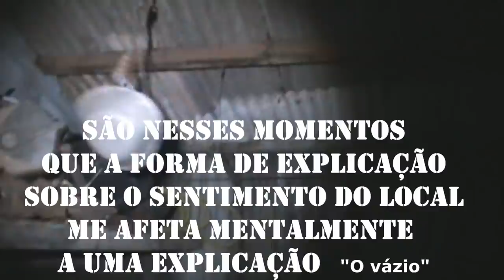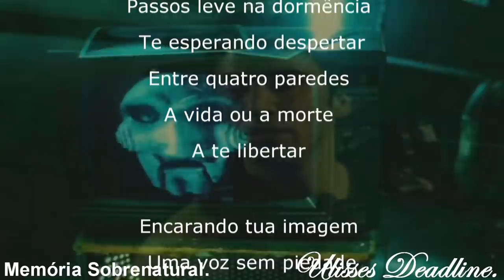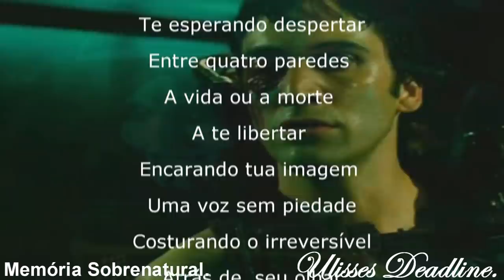DeadLine em:Datilografia sobrenatural Sobrevivendo ao amanhã! Memória Sobrenatural